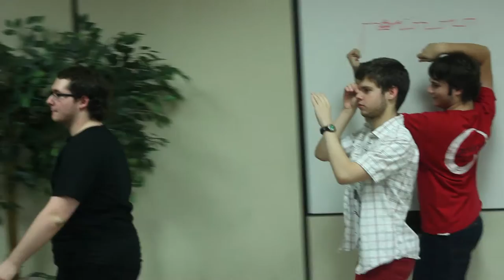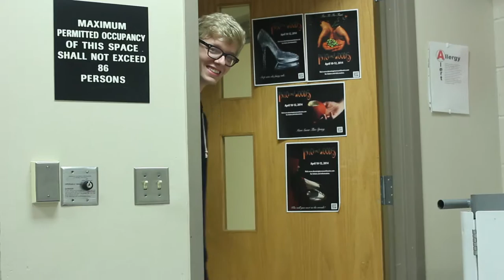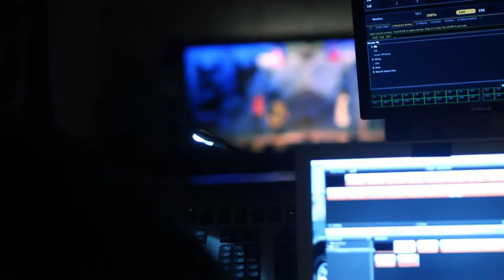The Stage | Downingtown East's Production of Spamalot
This is a documentary made by Rob Bolz, Nick Santangelo, and Caolan Burke-Prior. This film captures the process of making a high school musical from auditions to show day in the adaptation of Monty Python's Spamalot at Downingtown East High School.

The music within this film is not owned or created by us.

Los Campesinos - You! Me! Dancing!
Multiple Artists - Her OST
Multiple Artists - The Grand Budapest Hotel OST
Antonio Sanchez - Birdman OST

& The Spamolat OST